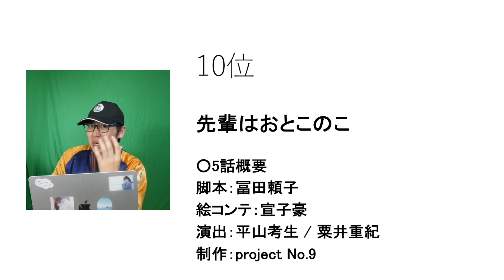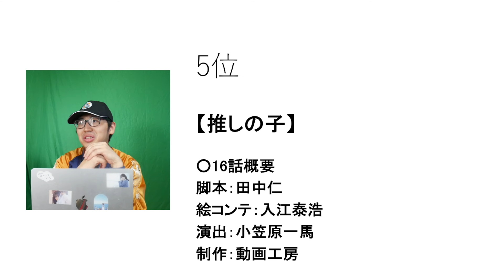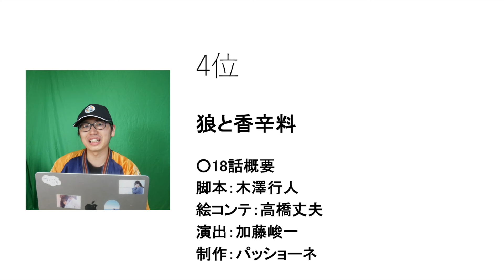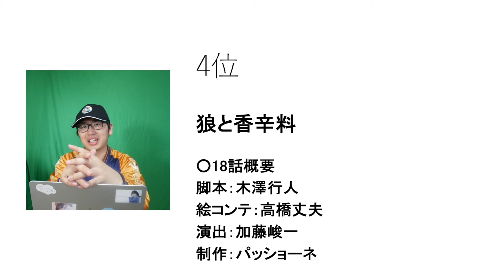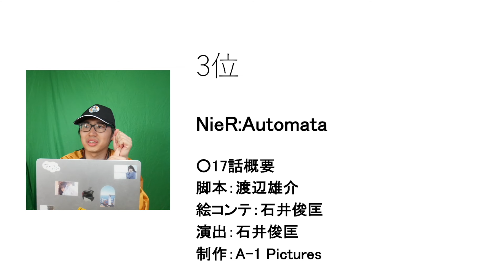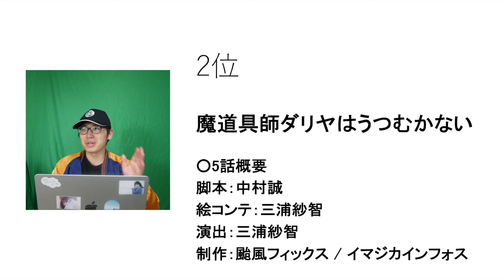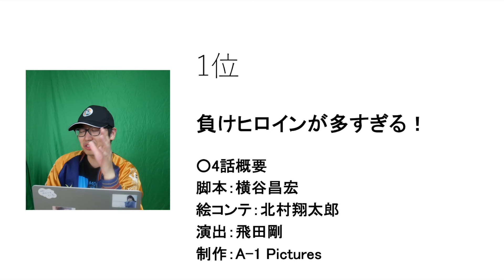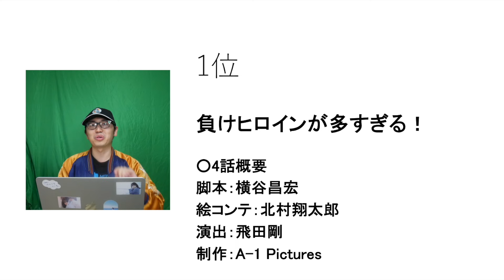【4,5話】個人的2024夏週間アニメランキング【おすすめアニメ】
スタートラインまでは完璧だったのでここからどうなるかですね。
楽しみでござる。

0:00 はじめに
0:24 6~10位
8:10 5位
13:59 4位
22:00 3位
29:53 2位
36:51 1位

おすすめのVtuberさんを紹介いたします。
Twitterもやってます。